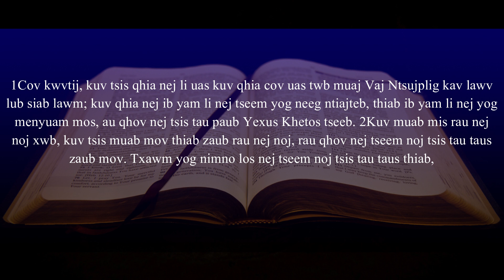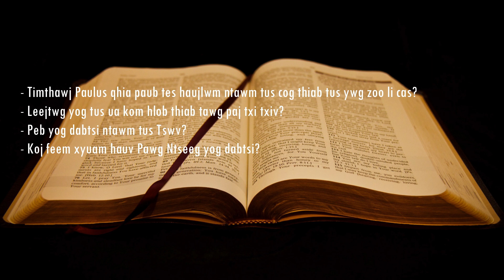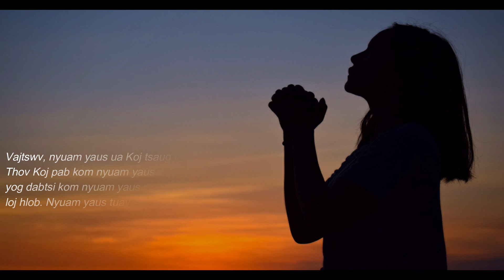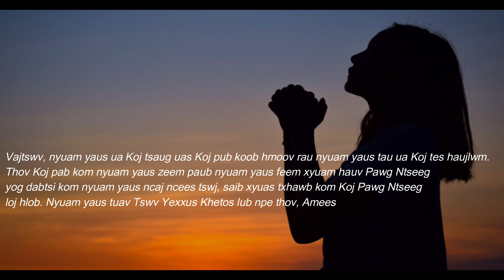02/10/2023 BHKTHN TIẾNG HMÔNG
Hnub 2/10/2023
I Kauleethaus 3:1-9
Feem Xyuam Hauv Pawg Ntseeg
Nqe cim zaj kawm:
“Rau qhov wb yog Vajtswv ob tug tubtxib thiab ua haujlwm ua ke; nej yog Vajtswv thaj teb. Thiab nej yog Vajtswv lub tsev.” (I Kauleethaus 3:9).